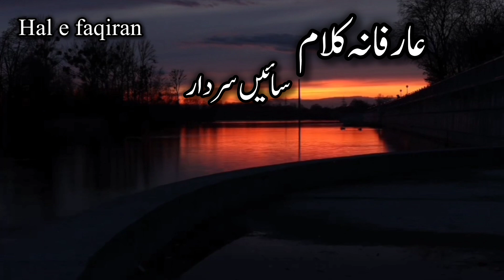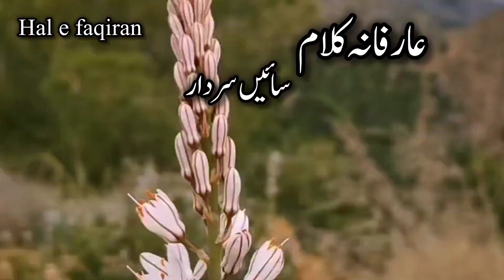aarfana salaam saying sardar | Bilal haider